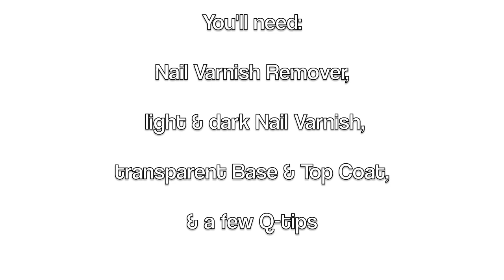How to: Acid Wash / Denim inspired Nail Tutorial